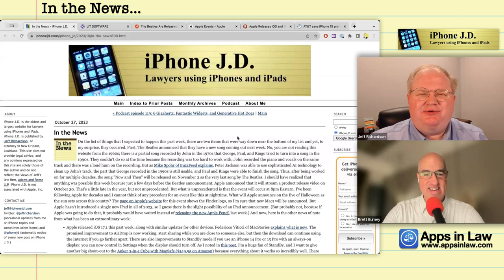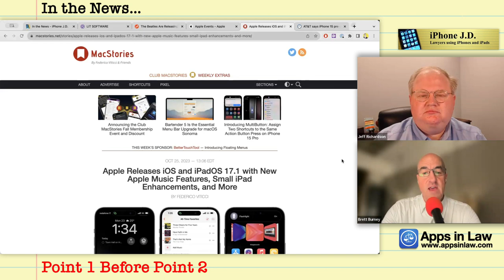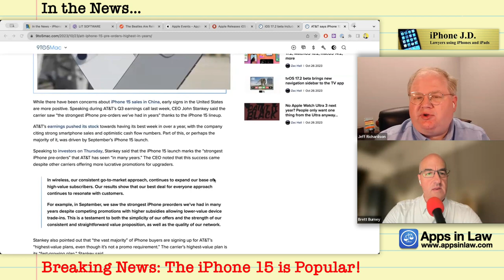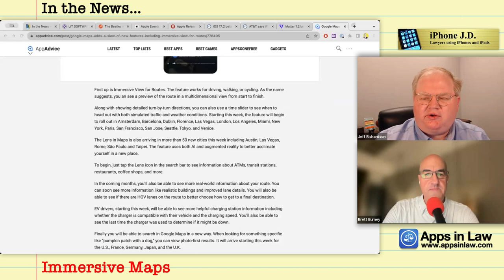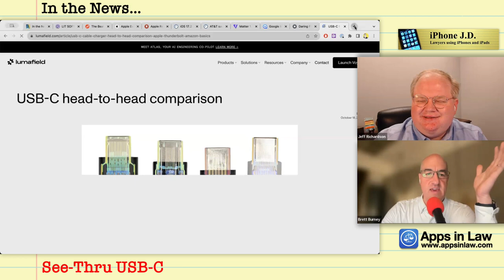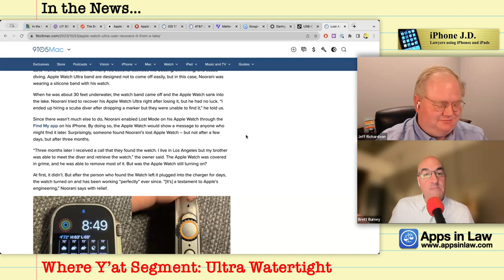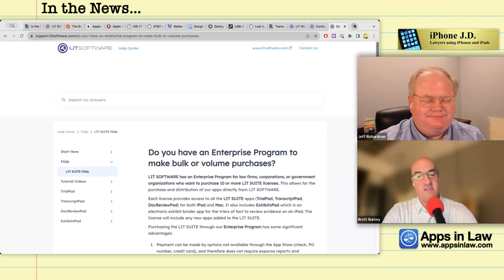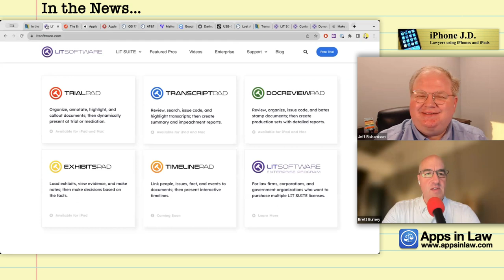120: Spooky Fast Apples, Impossible Beatles Songs, and Dishwashers that Matter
00:00 The Essential Litigation Apps
00:34 Spooky Apples and Impossible Beatles
07:13 Point 1 Before Point 2
15:03 Breaking News: The iPhone 15 is Popular!
16:53 Does Your Smart Fridge Even Matter?
21:40 Immersive Maps
25:20 No Apple News is Good News … but also Bad News
29:43 See-Thru USB-C
35:33 Where Y’at Segment: Ultra Watertight
38:18 The Essential Litigation Apps
45:55 Brett’s iTip: The Confusing Press-Dance with AirPods Pro
48:58 Jeff’s iTip: Extend the Wallpaper in iOS 17.1

Mike Sophr | BuzzFeed: "Now And Then" Is The Beatles Final Song: Here's How It Came To Exist

Federico Viticci | MacStories: Apple Releases iOS and iPadOS 17.1 with New Apple Music Features, Small iPad Enhancements, and More

Chance Miller | 9to5Mac: AT&T says iPhone 15 pre-orders were the highest ‘in many years’

Jennifer Patterson Tuohy | The Verge: Matter 1.2 is a big move for the smart home standard

Brent Dirks | AppAdvice: Google Maps Adds a Slew of New Features Including Immersive View for Routes

John Gruber | Daring Fireball: Apple Again Hikes Prices for Its Media Services

Felipe Espósito | 9to5Mac: Apple Watch Ultra’s durability put to the test as user recovers it from a lake after months

Brett’s iTip: The Confusing Press-Dance with AirPods Pro.
How many presses does it take to make your AirPods Pro work? To “Answer Call” it’s still one “press” on either stem. But now to “Mute” yourself while on a call, it can be a single press … although you can change that to a double-press. And to “End Call” it’s “Press Twice.” If you change “End Call” to “Press Once” then Mute goes to “Press Twice” and vice versa. Just too much for me to keep track of when I’m on a call!

Jeff’s iTip: Extend the Wallpaper
In iOS 17.1, when you choose a photo for your wallpaper or for a contact that's too small for your iPhone's display, you can pinch the photo and the iPhone will fill in the missing space with a blurred matching color. This means that you can move a person’s face to lower on the screen so that it is not covered up by the person’s name, widgets, the time, etc.